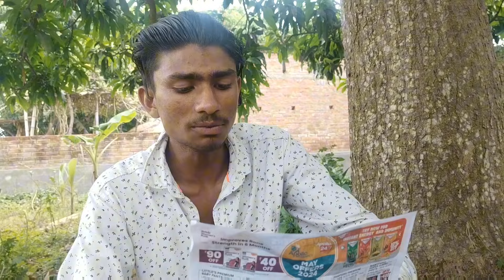কালা😆কানা😆বোবা ভাইরাল রিলস ইউটিউব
কালা😆কানা😆বোবা

ফানিইউটিউব কমেডি রিলস ভাইরাল ভিডিও ইনস্টাগ্রাম#২০২৪#রফিক টিভিফেসবুক

২০২৪ ভাইরাল
ভাইরাল ভিডিও
ফানি ভিডিও
কমেডি ভিডিও
রিলস ভিডিও
ইউটিউব ভিডিও
ইনস্টাগ্রাম ভিডিও
ফেসবুক

রফিক টিভি
@রফিক
rofick tv